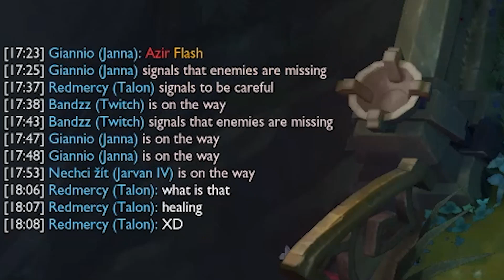ITS FINALLY HAPPENING!!! - Journey To Challenger | League of Legends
LEAVE A "LIKE" IF YOU ENJOYED THE VID!! Abusing goredrinker right before nerfs and its pretty damn freelo in League of Legends!

IS THIS WHAT LEAGUE HAS BECOME? LOL - Journey To Challenger | League of Legends